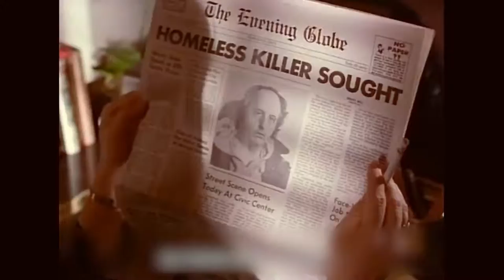男子酷爱吃肉，为了省下买肉钱，他开了一家专收尸体的墓地